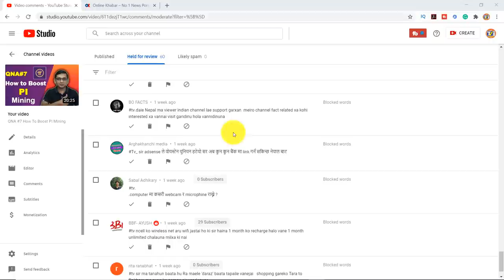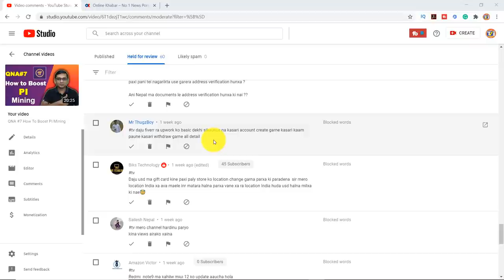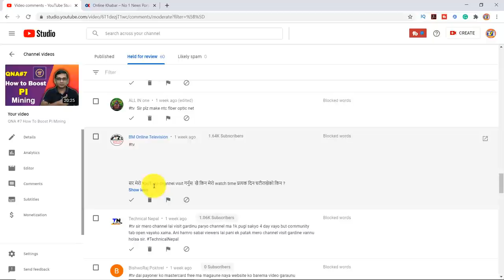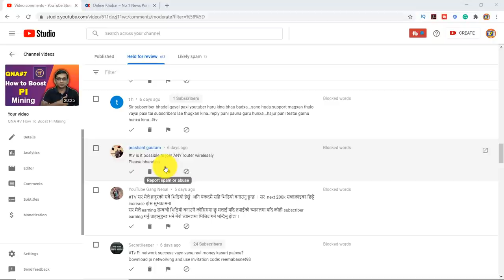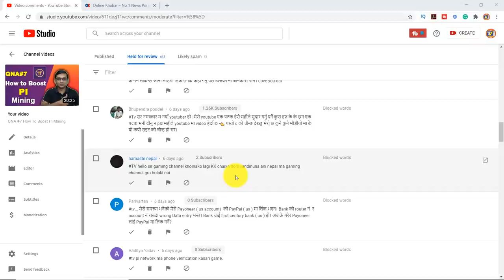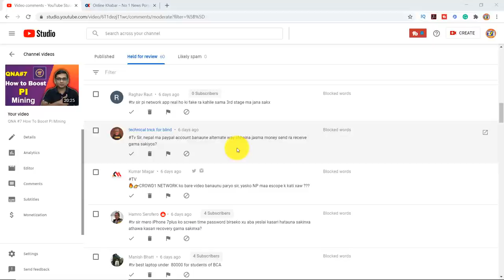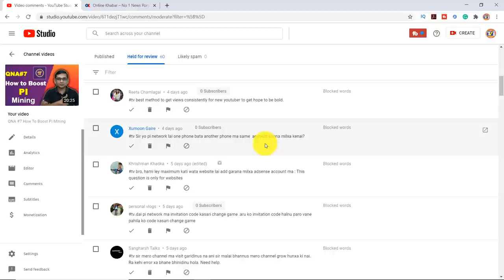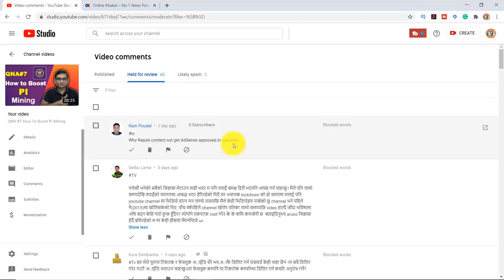QNA #8 : Crowd 1 Network बाट पनि पैसा कमाउन सकिन्छ | PI Network.....?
Friends Yo Video ma maile hajur le sodeka sampurna prasna haruka uttar diyeko xu video pura hernuhola ra hajur ko kehi prasna xa bhane tv lekhera afno prasana sodnuhola maile QNA 9 ma sabai prasana ko uttar dine xu Friends maile 5 janako matra YouTube Channel Visit garera review dine xu
Thanks